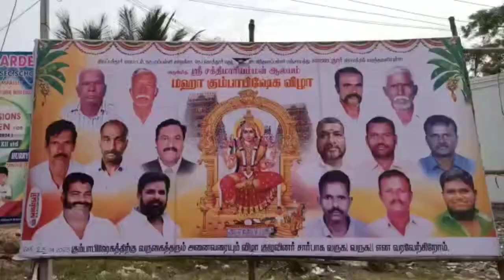சாலை புதூர் கிராமத்தில் ஸ்ரீ சக்தி மாரியம்மன் ஆலயமகா கும்பாபிஷேக திருவிழா திரளான பக்தர்கள் பங்கேற்பு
*சாலை புதூர் கிராமத்தில் ஸ்ரீ சக்தி மாரியம்மன் ஆலய மகா கும்பாபிஷேக திருவிழா! திரளான பக்தர்கள் பங்கேற்பு*

திருப்பத்தூர் மாவட்டம் நாட்றம்பள்ளி அடுத்த கொத்தூர் கொண்டகிந்தன பள்ளி  சாலை புதூர் பகுதியில் மிகவும் பழைமை வாய்ந்த  பிரசித்தி பெற்ற சக்தி மாரியம்மன் கோயில் சிறிய மேடையில்பக்தர்களுக்கு காட்சியளித்து  அருள்பாலித்து வந்தது

இந்நிலையில் ஊர் பொதுமக்கள் சார்பில் புதிதாக கோவில் கட்டப்பட்டு மகா கும்பாபிஷேக விழா நடைபெற்றது

இந்த விழாவில் விநாயகர் பூஜை  மங்கள இசை திருப்பள்ளி எழுச்சி, தாய் வீட்டார் தட்டு வரிசை கொண்டு வருதல்

அதை தொடர்ந்து தாயார் சங்கல்பம்,விஷேச ஹோமங்கல், விஸ்வரூப தரிசனம், மங்களார்த்தி தீபாராதனை, சந்தனம் சுவாமிக்கு உயிர் ஊட்டும் நிகழ்ச்சி, உள்ளிட்ட பல்வேறு நிகழ்ச்சிகள் நடைபெற்றன.

யாககால  கணபதி பூஜையுடன்  மேல தாலங்களுடன் மந்திரங்கள் முழங்க
சிறப்பு அபிஷேகம் செய்யப்பட்டு கோபுரத்தின் மேலே உள்ள கலசத்தின் மீது புனித நீர் ஊற்றி பின்னர்  பொதுமக்கள் மீது தெளிக்கப்பட்டது

 இதில் சுற்று வட்டார பகுதிகளில் உள்ள பக்தர்கள் ஓம் சக்தி பராசக்தி என்ற முழக்கத்துடன் அம்மனை வழிபட்டனர் நிகழ்ச்சியில் 1000க்கும்  மேற்பட்ட பக்தர்கள் கலந்து கொண்டு அம்மன் அருள் பெற்றனர்